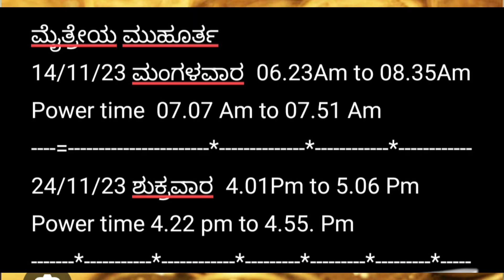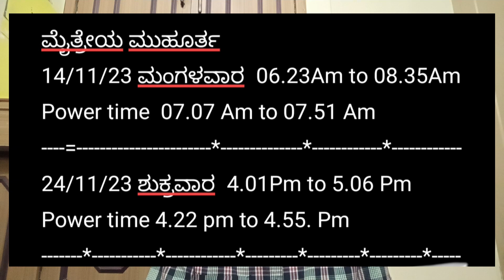Maitreya muhurtham, ಮೈತ್ರೇಯ ಮುಹೂರ್ತಂ,14/11/23 07.07Am to 07.51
Healer Sukumar
 ಅಕ್ಷಯ ಪ್ರಕೃತಿ